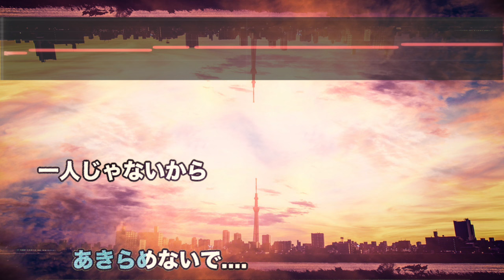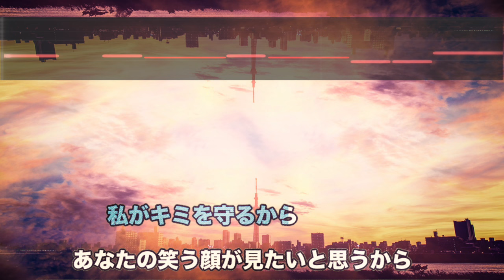【男性キー(+3)】Story - AI【音程バーつき・OffVocal】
【いいね！と思ったらご支援をお願いします🙇‍♂️】